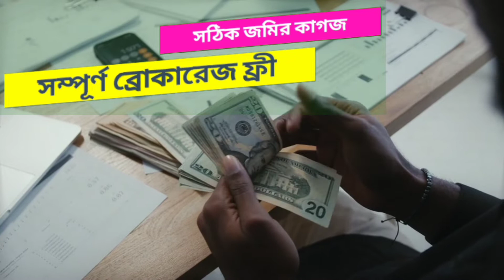Low Price Land For Sale I Property Near Me I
Area:- 11 কাঠা
Price:- Only 3 Lacks 20 thousand ( negotiate)
📢 বিনামূল্যে জমি, বাড়ি, ফ্লাট ও বাগানবাড়ী,  বিক্রয় করতে আজই যোগাযোগ করুন।